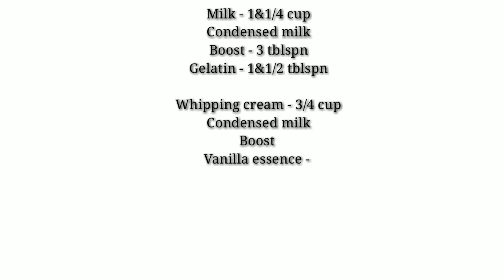ഇത് ട്രൈ ചെയ്യാതെ പോവരുത് / ഇപ്പോഴത്തെ Trending Spanish Delight പുഡ്ഡിംഗ് / ഇനി ഇതു തന്നെ താരം...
Trending spanish delight pudding...